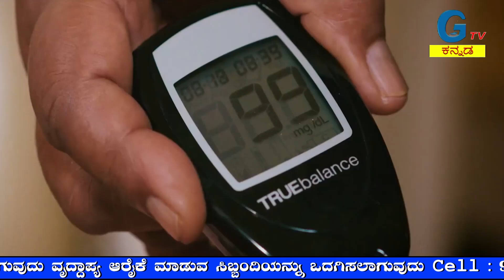ವಾಲ್ಮೀಕಿ ಹಗರಣ ಬೈ ಎಲೆಕ್ಷನ್ ನಲ್ಲಿ ಕಾಂಗ್ರೆಸ್ ಪಕ್ಷಕ್ಕೆ ಪರಿಣಾಮ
ಪ್ರತಿಭೆಗಳಿಗೆ ಪ್ರೋತ್ಸಾಹ
ನಿಖರ ಸುದ್ದಿ
ಮನರಂಜನೆ